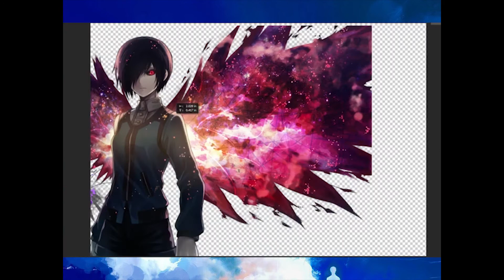This show is good?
Kanashii